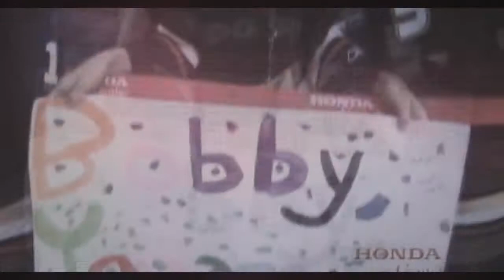Bobby Ryan - The Anaheim Years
A tribute to Bobby Ryan. Looking back at all the great memories on and off the ice. Wish him nothing but the best in this new chapter of his career.

Thanks to all the fans who shared their pictures for this video. :)